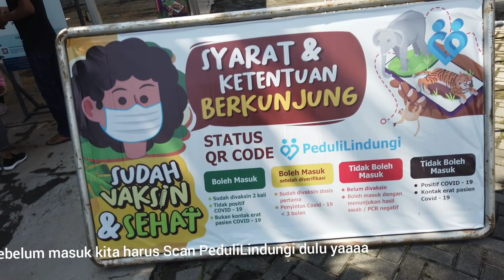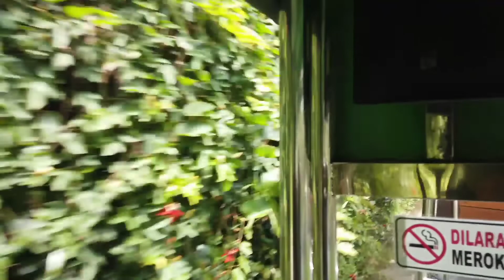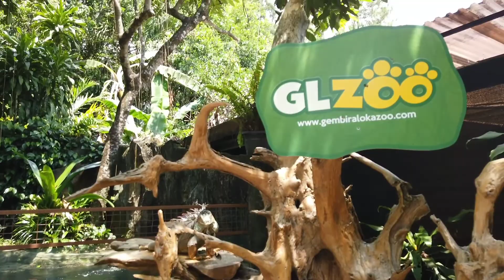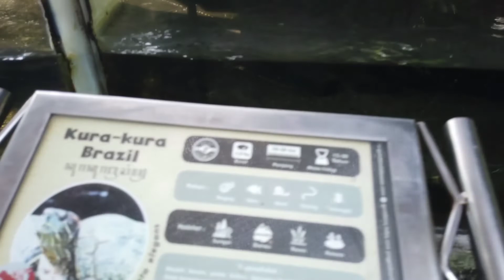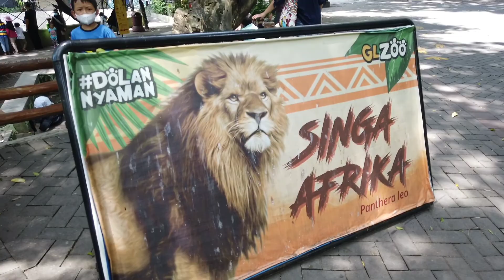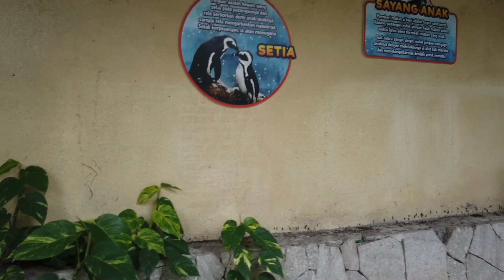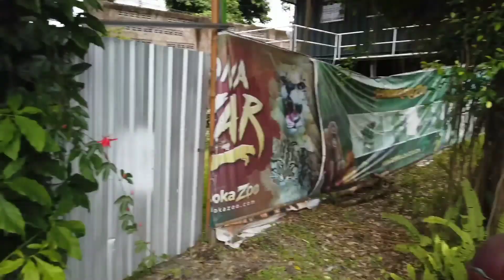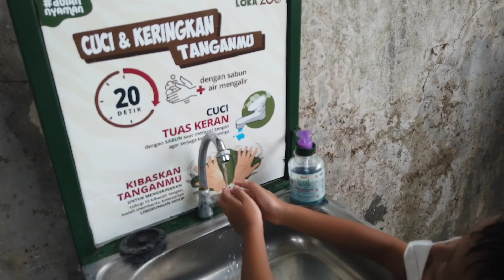Gembira Loka Zoo Yogyakarta 2021